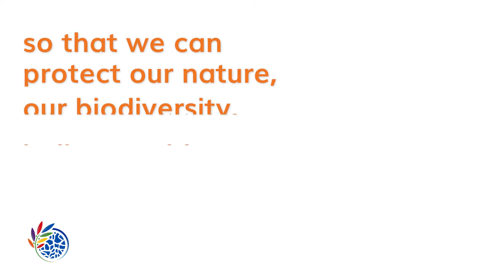Sandra Bessudo - IUCN World Conservation Congress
Sandra Bessudo, Director Malpelo Foundation, shares her views on the importance of the IUCN Congress for nature conservation.